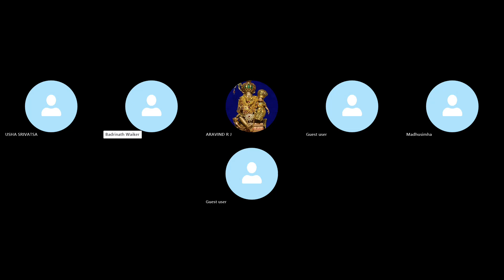Gita Vivruti | Adhyaya-8 | Shloka - 3 continued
**Timestamps**
0:00 Shloka recitation
01:13 Shloka 3 paata continuation

ಗ್ರಂಥ: ಗೀತಾ ವಿವೃತಿಃ
ಕರ್ತೃ: ಶ್ರೀ ರಾಘವೇಂದ್ರ ಗುರು ಸಾರ್ವಭೌಮರು
ಪಾಠ: ಶ್ರೀ ಆನಂದತೀರ್ಥ ಮಳಗಿ ಆಚಾರ್ಯರು
ಸ್ಥಳ: ಶ್ರೀಭಂಡಾರಕೇರಿಮಠ, ಗಿರಿನಗರ, ಬೆಂಗಳೂರು
ಅಧ್ಯಾಯ: 8
ಶ್ಲೋಕಗಳು: 3